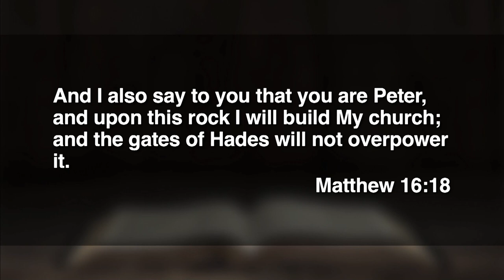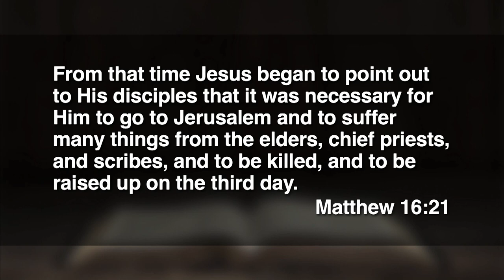11:15 - November 11, 2023 - God's Purposes